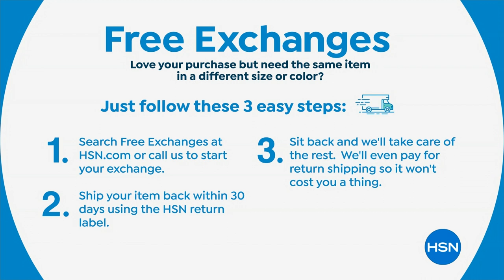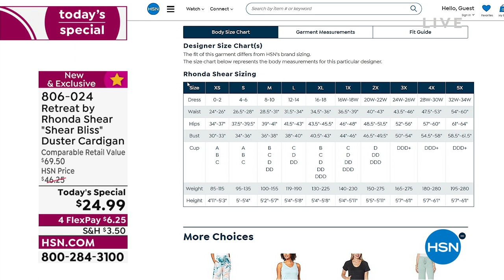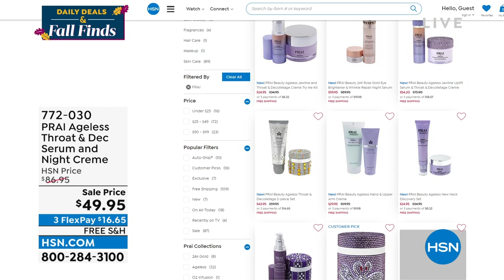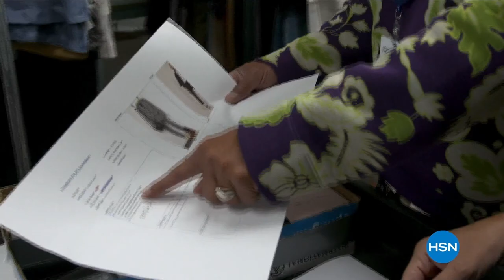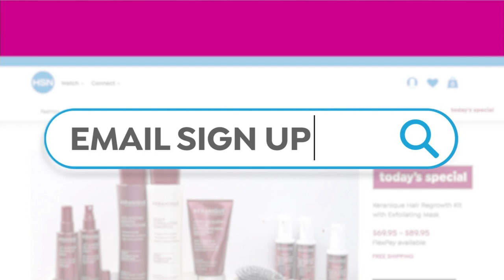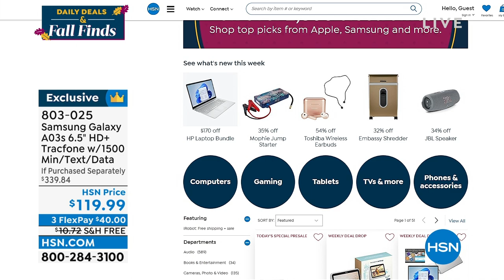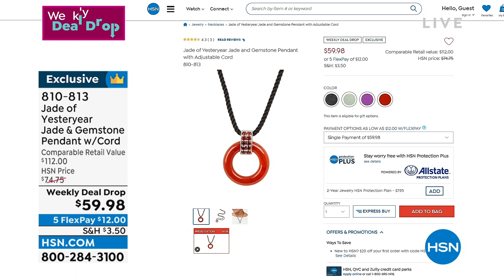HSN | Daily Deals & Fall Finds 08.31.2022 - 01 PM